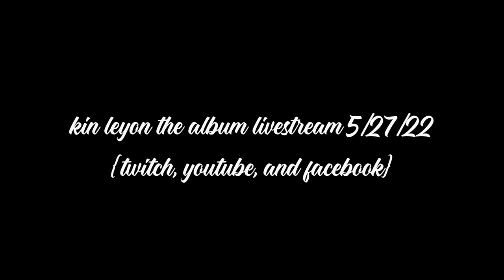Kin Leyon - Gray Piece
Gray piece, go away...

Kin Leyon - The Album
Releasing May 29th

June 4th Album Release Show At Beergeeks Pub!

______𝕊ℙ𝔼ℂ𝕀𝔸𝕃 𝕋ℍ𝔸ℕ𝕂𝕊______

Director:
Ben Wiersema

Actors:
Jacob Adam
Noah Dutro
Destiny Gonzales
Andrea Mendez
Anthony "Chivo" Gonzalez
Abby Pennanen

𝕃𝕐ℝ𝕀ℂ𝕊

Keep on feeding lies

Feed me all the lies
Control my paradigm
I don’t want to think for myself
That takes up too much time
I have to get more likes so I will play along
Diversity is aye okay
As long it’s not your thoughts

Grey piece, go away
We don’t want to hear what you have to say
Grey piece, it's too late

Look to my left and what do I see
A trigger getting pulled from the weight of a degree
Indoctrination station
Be careful what you say
Follow the path and don't stray away
Lock down spotlight, everywhere we go
Look to the mirror can you see the soul,
lying to your heart, that will leave a mark
Why you always want a piece but you will never starve

Forgive us

Keep on feeding lies then the lies control your mind
Then you keep on feeding lies and then the lies control your mind so you